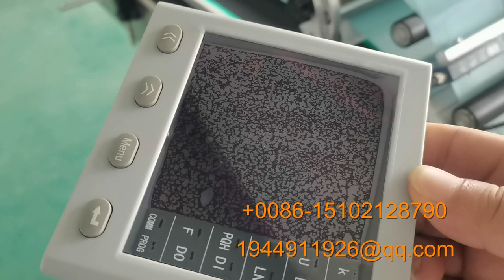防静电膜贴标签机器